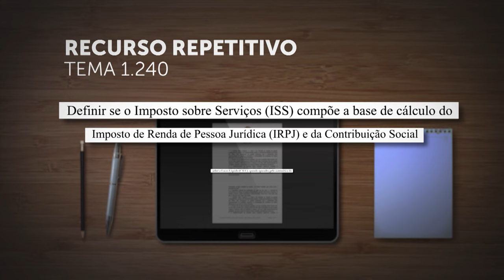Repetitivo vai definir se ISS compõe base de cálculo do IRPJ e da CSLL apurados pelo lucro presumido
​A Primeira Seção do Superior Tribunal de Justiça (STJ) decidiu afetar os Recursos Especiais 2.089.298 e 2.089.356, de relatoria do ministro Gurgel de Faria, para julgamento sob o rito dos repetitivos.
A questão submetida a julgamento, cadastrada como Tema 1.240 na base de dados do STJ, é definir "se o Imposto sobre Serviços (ISS) compõe a base de cálculo do Imposto sobre a Renda das Pessoas Jurídicas (IRPJ) e da Contribuição Social sobre o Lucro Líquido (CSLL), quando apurados pela sistemática do lucro presumido".
O colegiado ainda determinou a suspensão dos recursos especiais e dos agravos em recurso especial que versem sobre a questão controvertida em segunda instância e no STJ.